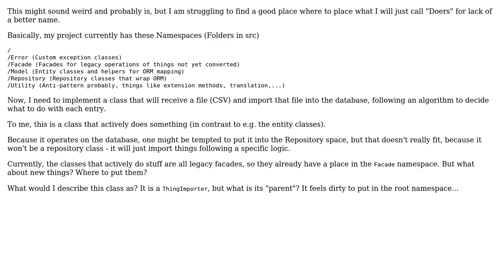Software Engineering: In what namespace would I place "Doers"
With thanks & praise to God, and with thanks to the many people who have made this project possible! You are responsible for your own actions.